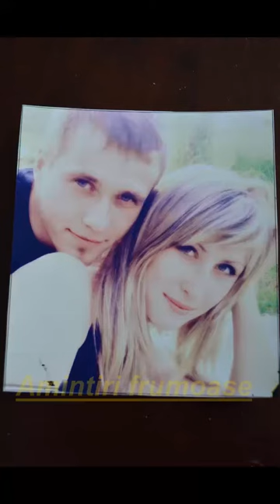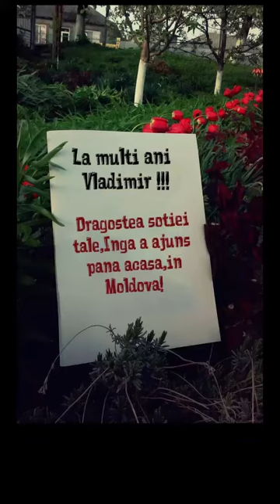La multi ani Vladimir!